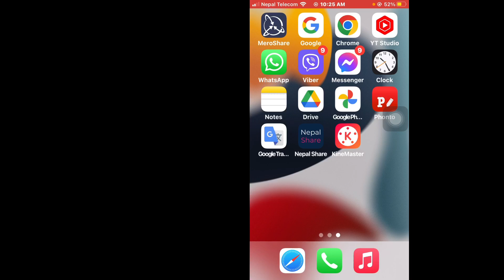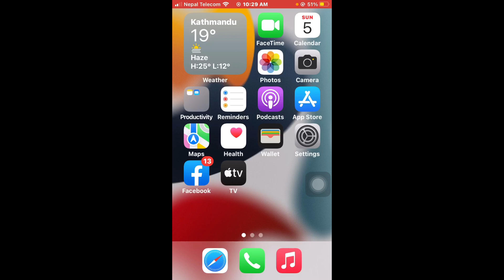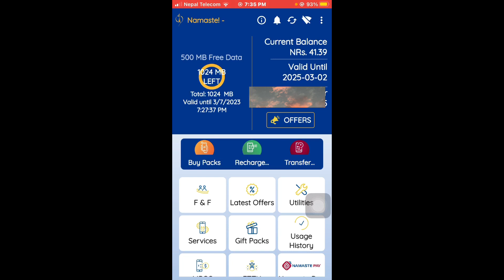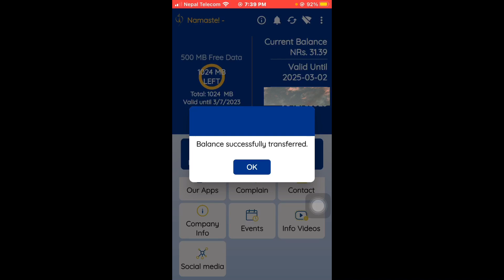Security code प्रयोग नगरी कसरी पैसा पठाउने NTC to NTC ? | NTC ma balance transfer kasari garne?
Security code प्रयोग नगरी कसरी पैसा पठाउने NTC to NTC ? | NTC ma balance transfer kasari garne? | NTC to NTC balance transfer

Sathiharu aajako yo video ma maile aafno NTC number bata aaru kunai pani NTC ko number ma kasari balance transfer garne tyo pani Security code prayog nagari vanera sikayeko xu yedi video informative lagema Like Shared Comment garera malai support gardinu hola